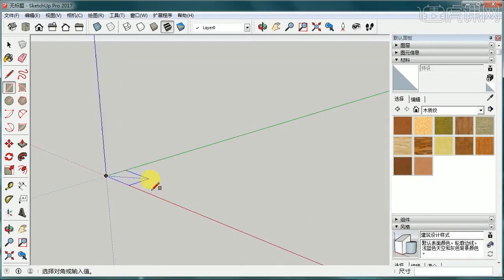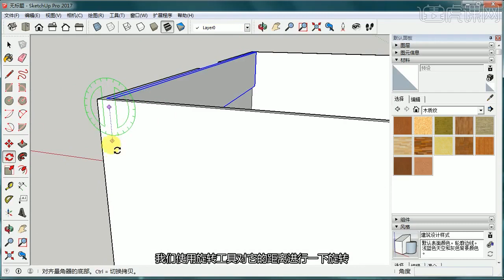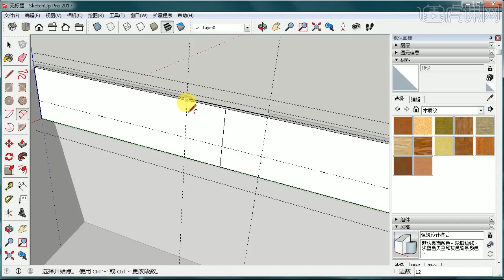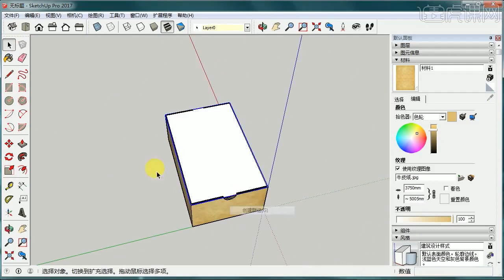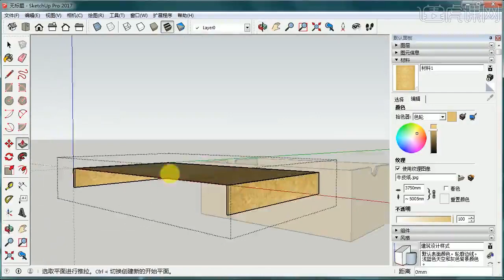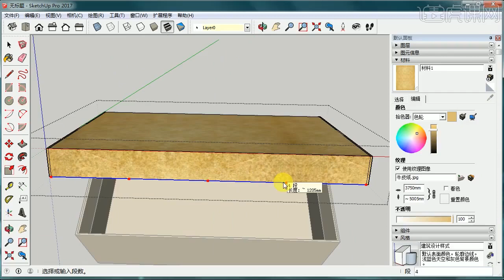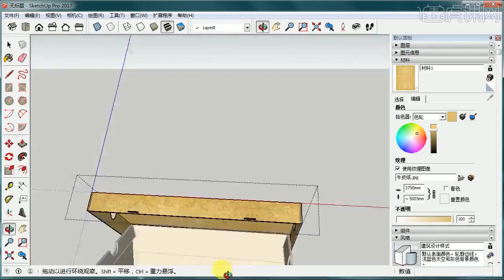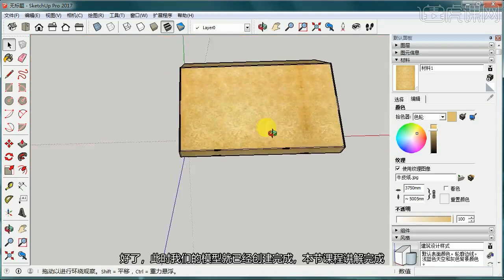课时16 练习题3 制作鞋盒模型